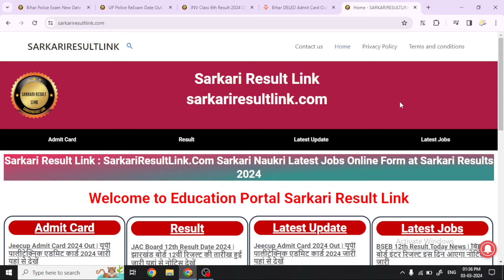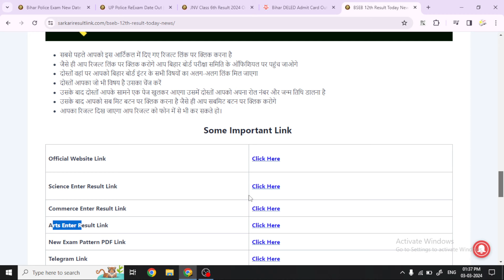bihar board 12th result date 2024 | bihar board 12th result 2024 kab aayega | bseb 12th result 2024